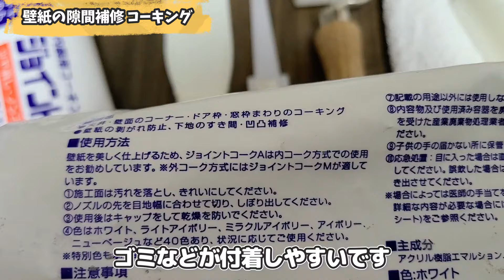【DIY】壁紙の隙間 コーキング補修 ジョイントコークAとMの使い方【誰でも簡単にできる】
新築から5年とか経過すると、壁紙の剥がれとか隙間が出てきている家も多いと思います。
コーキング材の劣化や壁紙の伸縮などが原因で起こります。
気になる方はDIYで補修してみるといいと思います。

Amazonリンク
購入をお考えの方はご参考に

ジョイントコーク A ライトアイボリー

ジョイントコーク A ホワイト

ジョイントコーク M ライトアイボリー